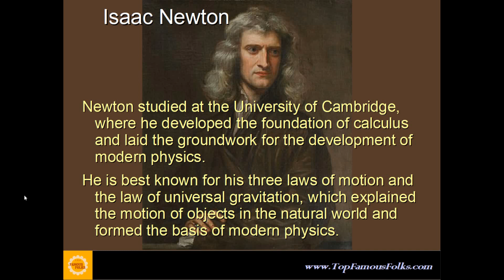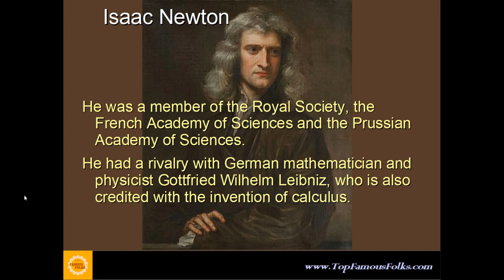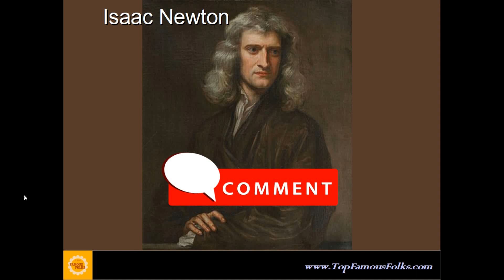The Man Who Tamed the Stars: Isaac Newton's Celestial Discoveries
We count down the top 10 famous people, with 10 facts about each one of them. Everything you wanted to know about: but were too afraid to ask, or too lazy to do the research.